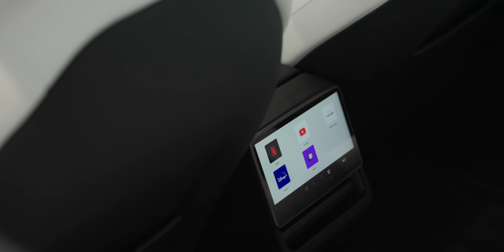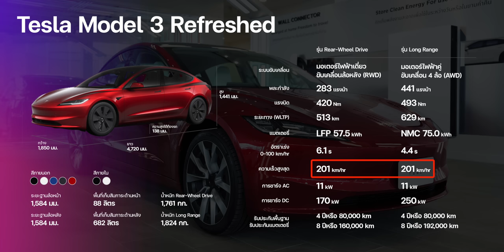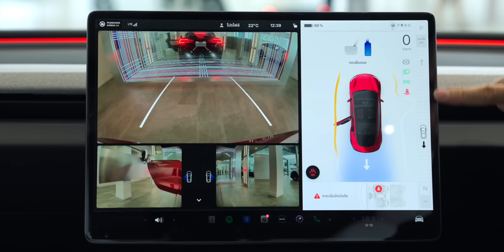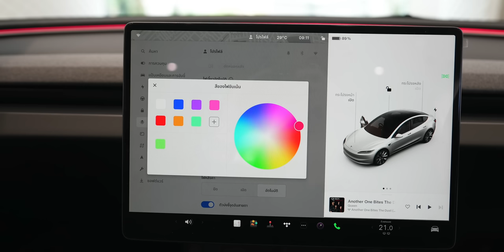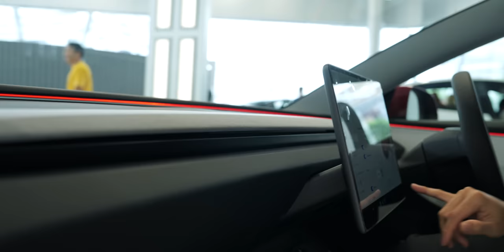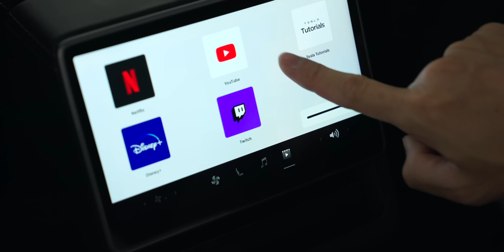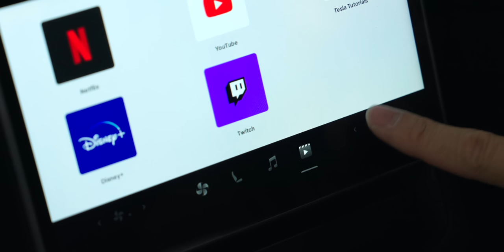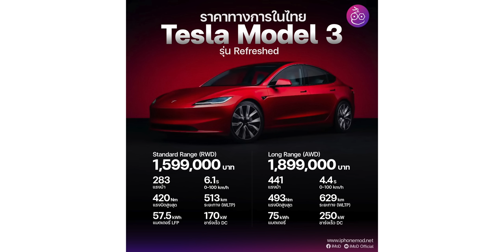พรีวิว Tesla Model 3 Refreshed รุ่น Long Range (Highland) ในไทย งานเนี้ยบหรูขึ้นมาก น่าใช้งานขึ้น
Tesla Model 3 แก้เกมมาดีมากในรุ่นนี้สำหรับ Model 3 Refreshed 2023 ที่มาพร้อมการเปลี่ยนแปลงหลายจุด งานพรีเมี่ยมขึ้น วัสดุดีขึ้น งานประกอบดี การเก็บเสียงและระบบช่วงล่างที่ดีขึ้น ผมต้อม iMoD พาทุกคนไปชมทั้งภายนอกและภายในคันนี้ บอกเลยว่าขนาดพรีวิวเองก็ยังอยากกดจองเลย 😂

00:00 - พรีวิว Tesla Model 3 Refreshed
01:41 - ดีไซน์ภายนอก
10:36 - ดีไซน์ภายใน โซนด้านหน้า
22:52 - ดีไซน์ภายใน โซนด้านหลัง
30:50 - สรุป

BGM from Artist
Carry Out - No Backing Vocals, Song by Shinto